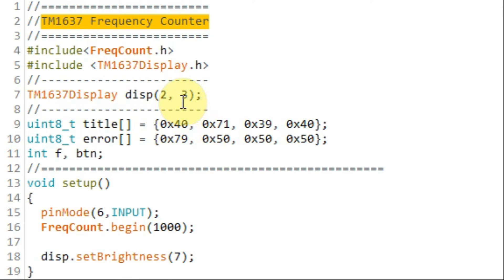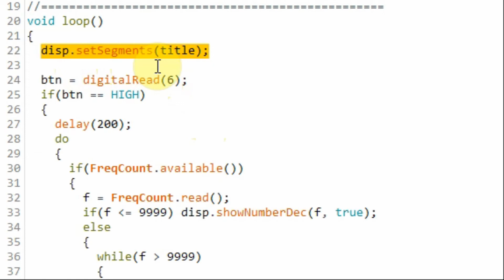TM1637 Frequency Counter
Module TM1637 is programmed as a frequency counter.

Contents:
0:00 Introduction
0:16 Block Diagram
0:40 Demonstration
1:13 C++ Sketch
2:55 Future Project: TM1637-Based Real-Time Clock